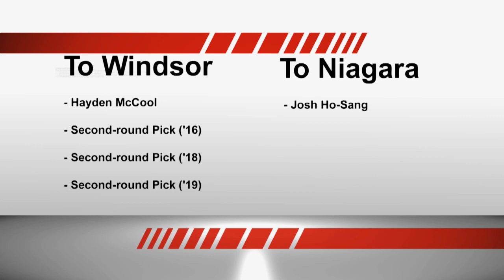McCool makes immediate impact with Spitfires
Hayden McCool recorded five points in four games since joining the Spitfires. He was acquired from the Niagara IceDogs back on Nov. 14.